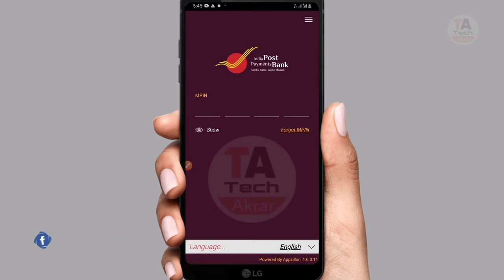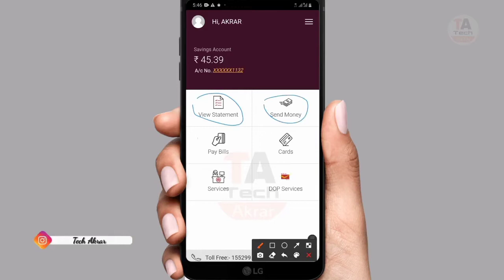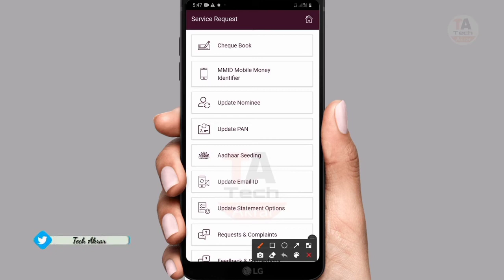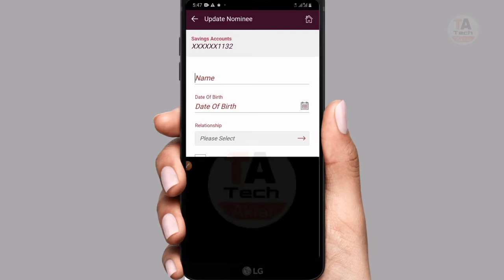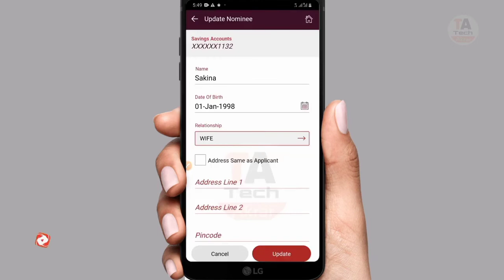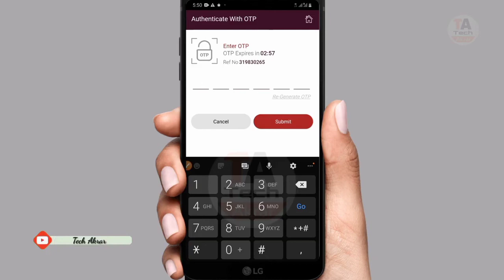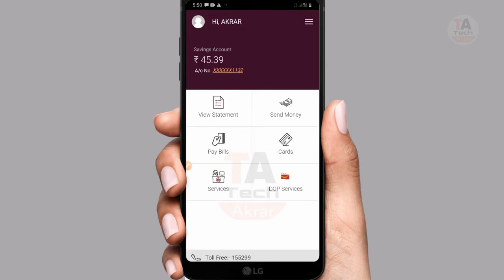India post payment nominee change kaise Karen | ippb account nominee add change kaise karen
India post payment Bank nominee change online kaise karen apne ippb mobile App se online Ghar baithe ippb nominee add update new change kaise karen

hello friends India post payment Bank mein aap ka account hai aap chahte Hain apna account minimini ka change update karna is video mein aapko full full process ippb account nominee change update ippb mobile app nominee change online Ghar baithe Karen apne mobile se thank you watching full video check out

1 Boya Mic
2 Camera Stand
3 Ring Light
4 DSLR Camera
5 Laptop

1 iTel vision 1
2 Oppo A53
3 Tecno Spark 5 P
4 Vivo y12
5 iPhone 11
6 iPhone 7

Welcome To Tech Akrar YouTube channel aap sabhi ka Swagat hai hi Bank in technology video daily update pane ke liye channel ko subscribe Karen aur Bell icon ko hit Karen Ki Aane wali video aap tak pahunch Aati Rahe bilkul Mukt Mein thank you for watching this video.

《 Social Media. Tech Akrar 》《 Follow

Is channel per Kisi bhi video ke bare mein main Jankari ke liye Ye Sampark Karen Twitter Facebook Instagram par koi bhi question ka aapko jawab ab jald se jald Diya jaega yahi hai Koshish Tech Akrar YouTube Channel ka aap sabhi ka vah Har Jankari Aasan karne ke liye thank you for watching this video.